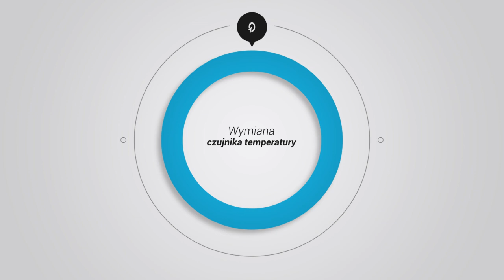Naprawa pralki. Jak wymienić czujnik temperatury w pralce? czesciPralki | North.pl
Film instruktażowy pokazujący, jak wymienić czujnik temperatury w pralce.

0:20 - odłączamy pralkę od źródeł zasilania
0:37
0:43 - ściągamy kable, które podłączone są do czujnika
0:55 - wyciągamy odłączony czujnik
1:03 - wkładamy nowy czujnik
1:10 - podłączamy kable